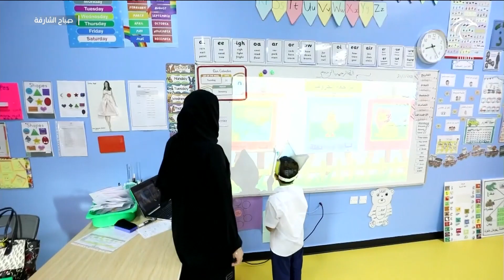صباح الشارقة | مبادرة معلم وأفتخر